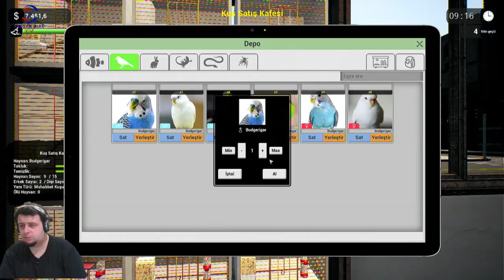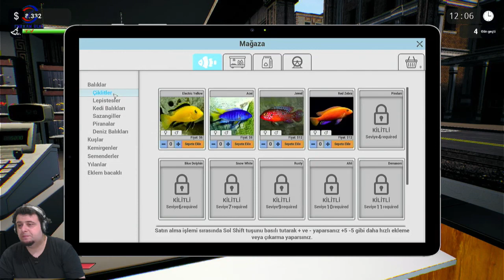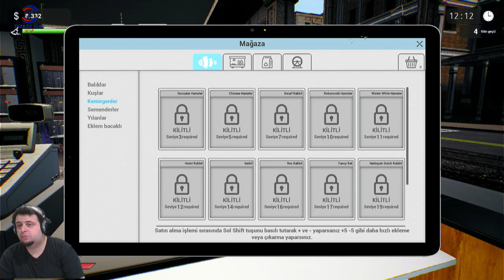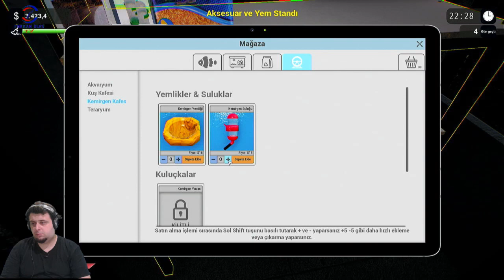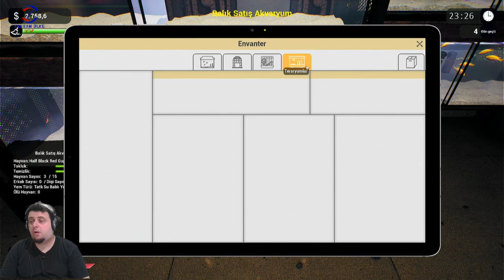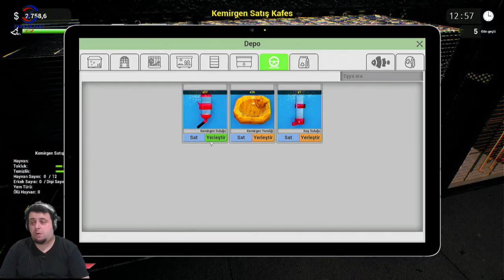KEMİERGENLER AÇILDI (EXOTICA:PETSHOP SIMULATOR) BÖLÜM 5